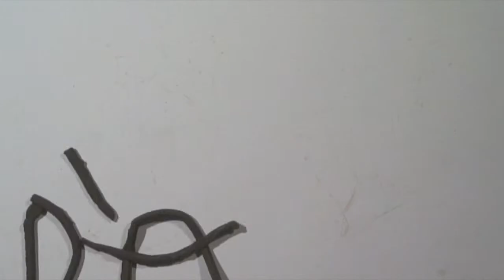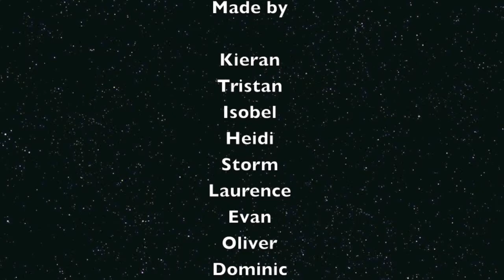Stop Frame Animation Too!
A collection of funny, short animations made on the recent Stop Frame Animation Too! at Chenderit School on 23 August 2014.